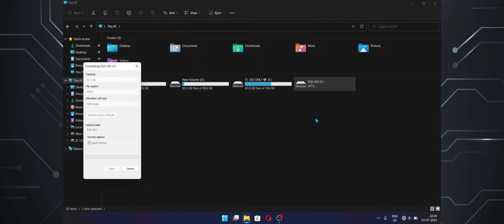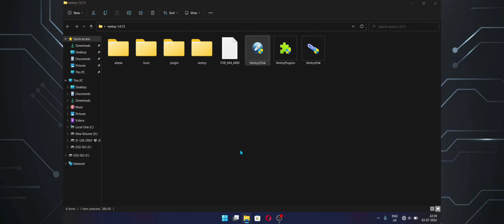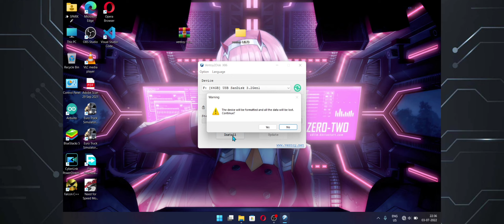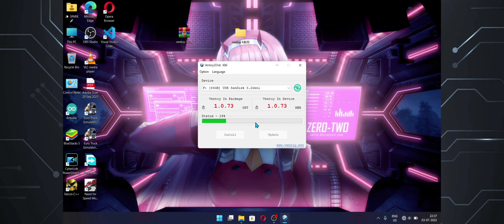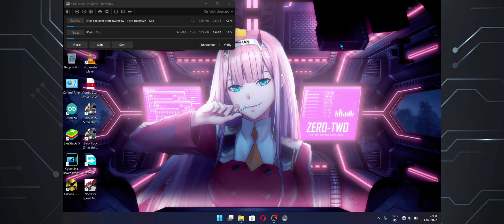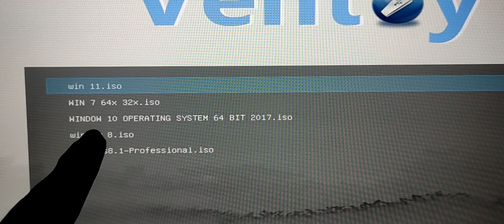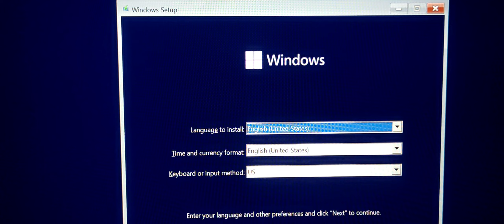how to multiboot a pendrive in Tamil | bootable pendrive | multi os in one pendrive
hi friends today we are going to see about how to multiboot a pendrive in Tamil

ventoy software is use for this multiple os in one pendrive

ok guys let's get together into the video

ventoy download link ;

software download link is given upper 👆👆👆